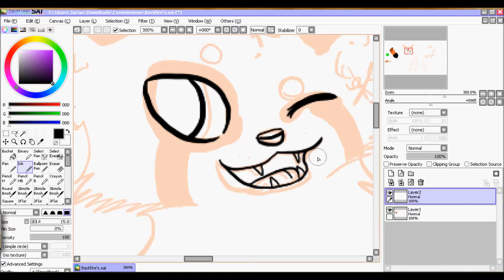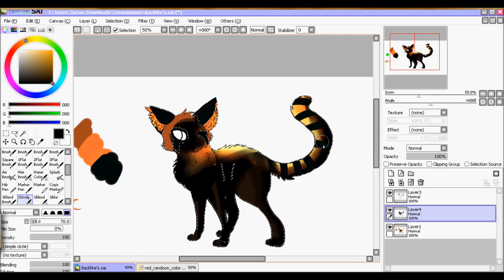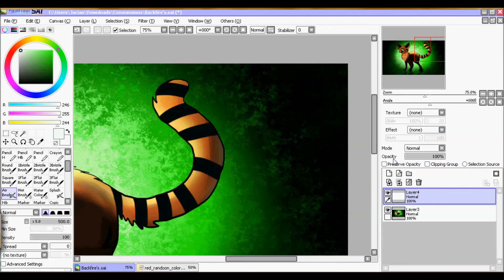Randoon Speedpaint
For a name I'm thinking Ricky. Because Ricky the Red Randoon... :D

This did not come out as good as I wanted, at all.

Sorry... ^*'

I don't own anythinggggg! Character belongs to backfiredinc. mm